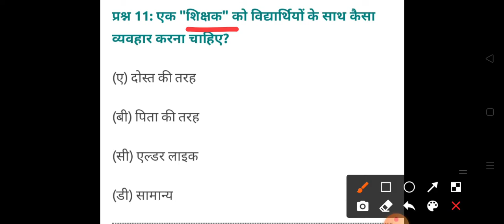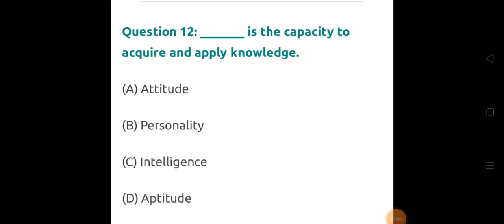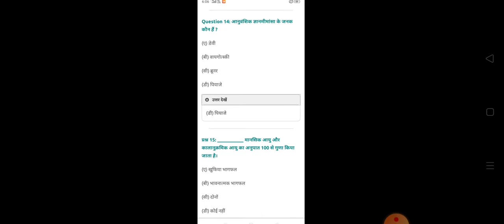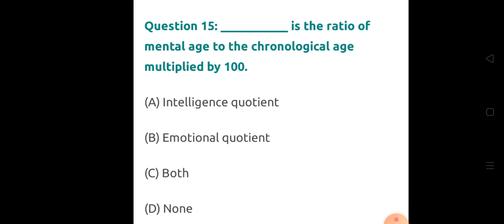BEST -200 MCQS Part-3(Child Development and Pedagogy for DSSSB Part-3)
CDP for CTET and all teaching exams
All the questions related to teaching exams
All the theory of CDP

Hello friends this is Vijay Raj Pushp and from Learner eyes by VRP इस वीडियो में डिस्कस किया है CDP (Child Development and Pedagogy ) Mock Test for CTET AND DSSSB KVS MPTET AND HTET STETs
CDP full Course

All subjects pedagogy for CTET and all teaching exams
Hindi pedagogy
CDP
MATHEMATICS Pedagog
Sanskrit Pedagogy
English Pedagogy
EVS

Our first Channel :

Learner eyes by VRP is An Educational channel on YouTube where we prepare for all the teaching exams such as CTET kvs Nvs uptet utet HTET REET MPTET AND BTET UP-Teachers exam etc